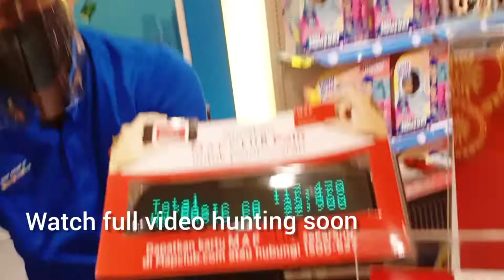INFORMASI PENTING BAGI DIECASTER semoga informasinya berguna 😉